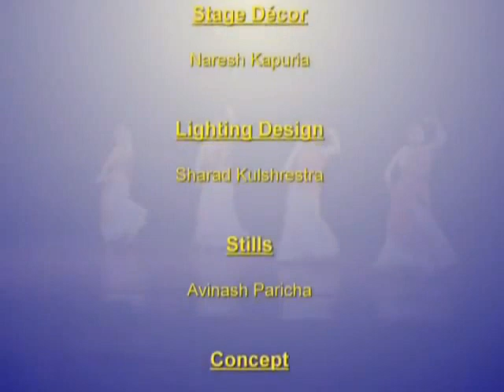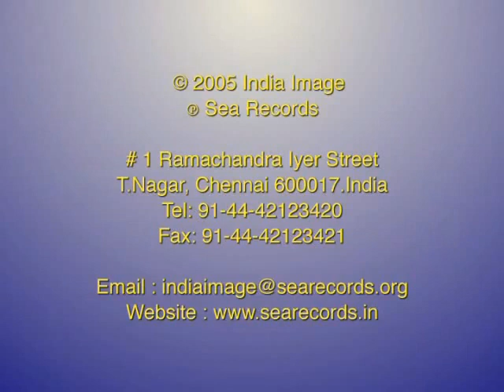ROHINI BHATE KATHAK